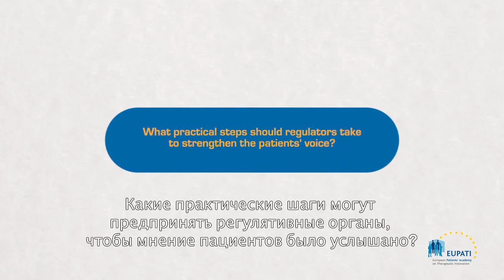What practical steps should regulators take to strengthen the patients' voice? [EN_ru]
Jan Geissler, Mary Baker, and Eibhlin Munroe share their views on how regulators can strengthen the patient voice in HTA.

Video is in English with Russian subtitles.